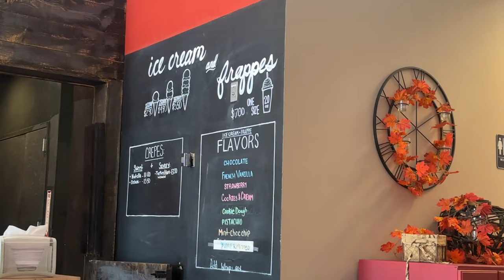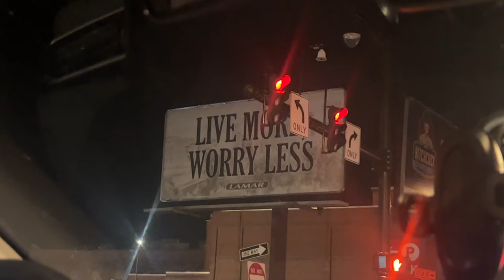week in my life: traveling to NYC and Salem, MA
I hope you enjoy this short vlog (from like a month ago lol)